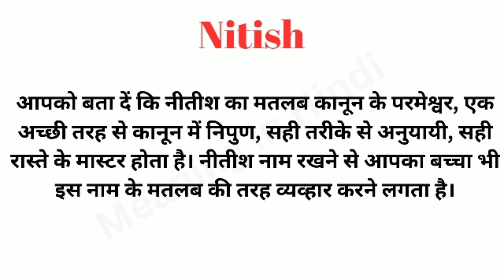Nitish Meaning in Hindi/Nitish का अर्थ या मतलब क्या होता है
Nitish meaning in Hindi
Nitish का अर्थ या मतलब क्या होता है
Nitish Matlab kya Hota hai
Nitish  Hindi Meaning
Nitish explained in detail